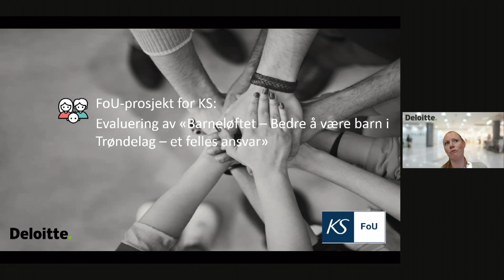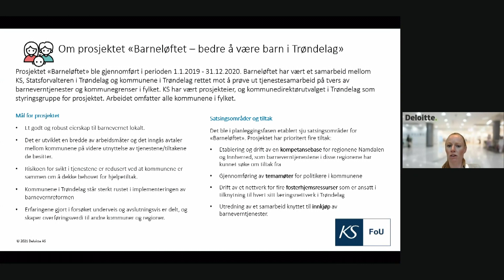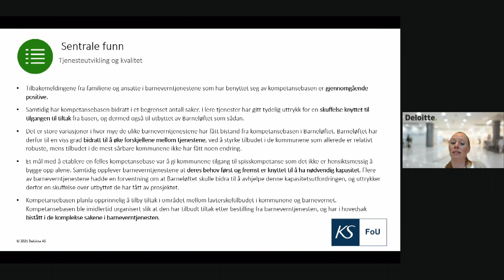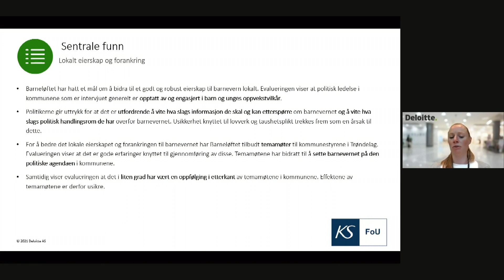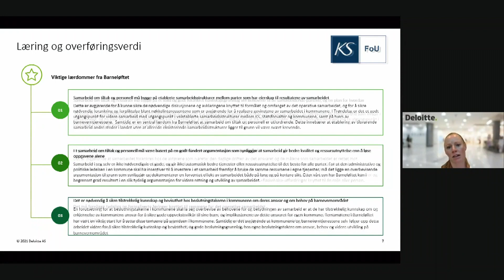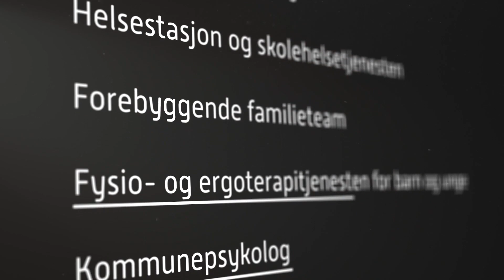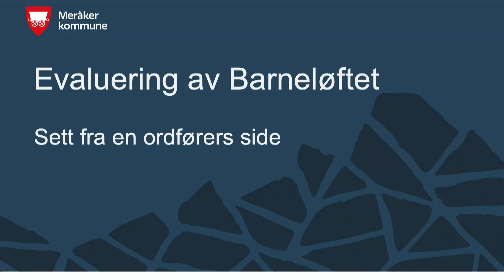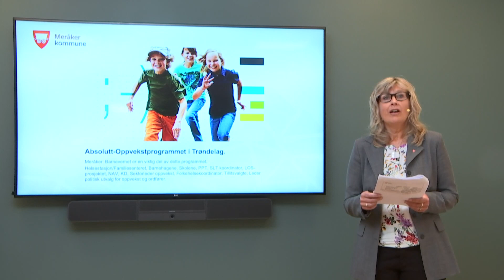FoUlansering Evaluering av Barneløftet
Deloitte har evaluert Barneløftet på oppdrag fra KS. Kommunene i Trøndelag har gode forutsetninger for å fortsatt tenkte innovativt og konstruktivt om utvikling av tjenesteapparatet til barnas beste, heter det i rapporten.